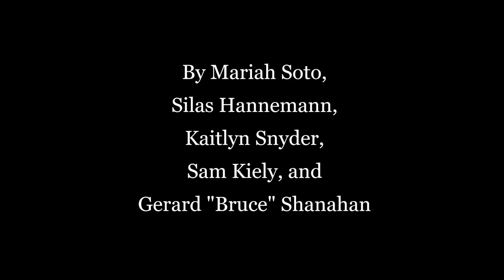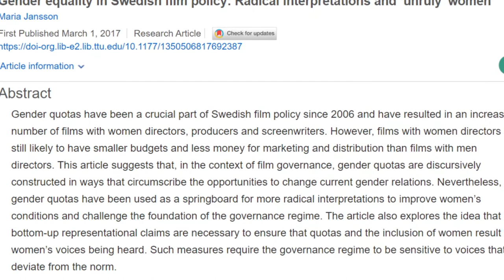VPA Project Video Lecture - Gender Stereotypes in Film